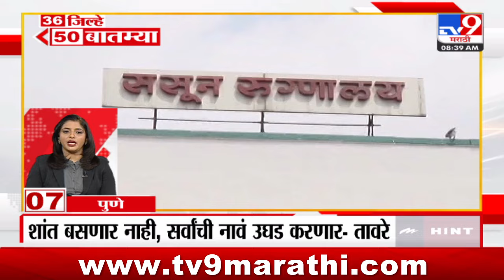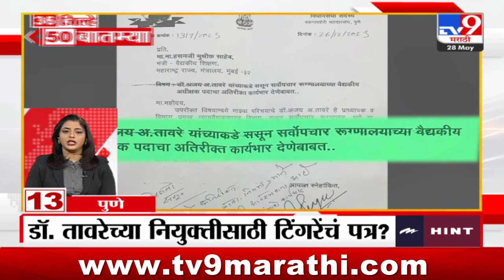36 Jilhe 50 Batmya | 36 जिल्हे 50 बातम्या | 8.30 AM | 28 May 2024 | Marathi News